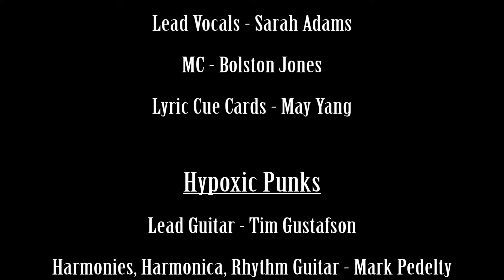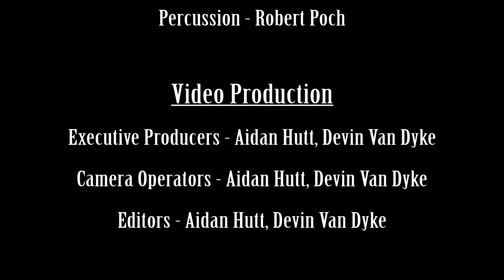"This Land" Live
A live performance of This Land is Your Land with guest singer Sarah Adams